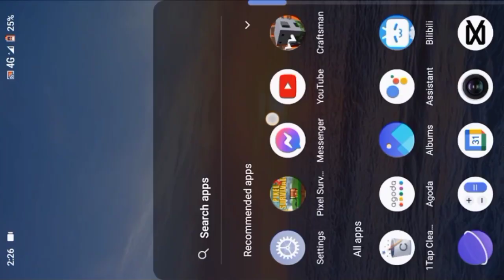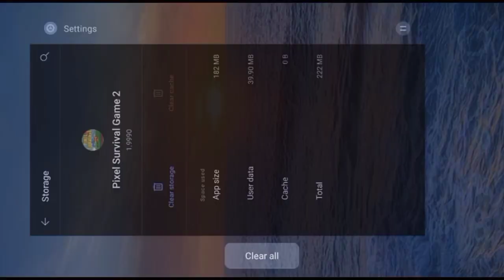Pixel Survival 2| Crafting Hell Sword*